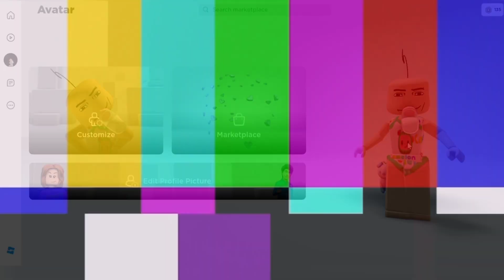Limited Free Items on Roblox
How to get Free Parrot Fish Head Accessory on Roblox?
👉Buy on shop for free

How to get King Rock Shoulder Accessory on Roblox?
👉 Rebirth 20x in Rock Mine Simulator
👉 limited item (25K copies only)

Roblox Free Fish Accessory
Roblox Free Green Accessory
Roblox Free Animal Accessory